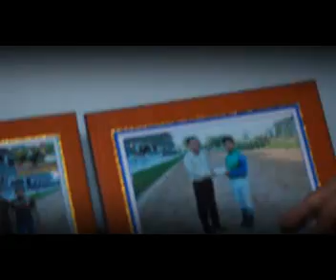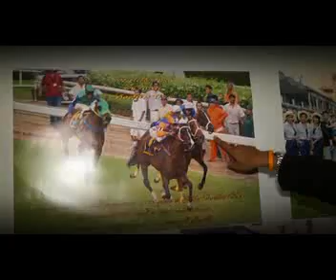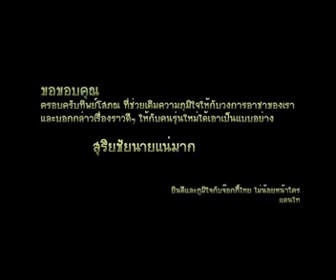สุริยชัย แบบอย่างที่ดีของจ๊อกกี้รุ่นใหม่#4